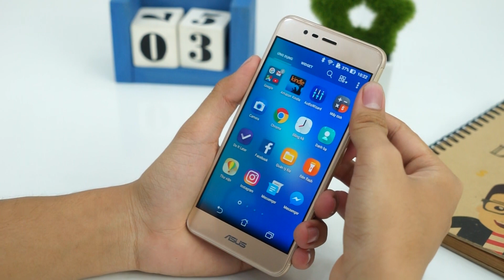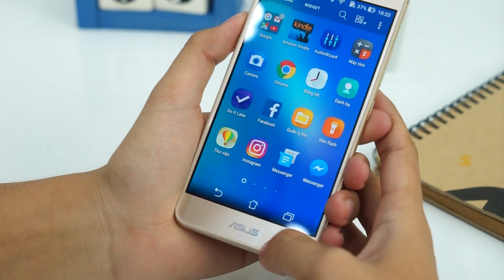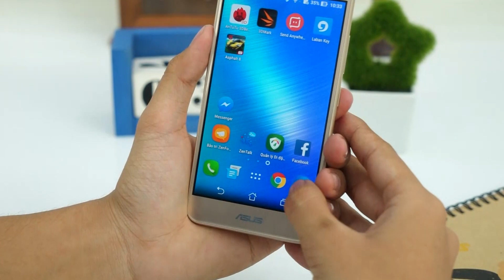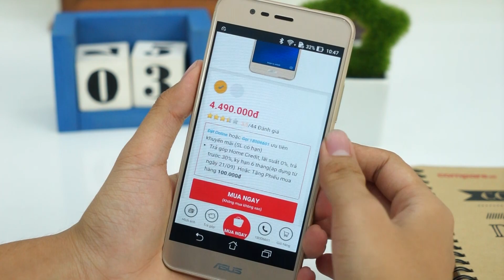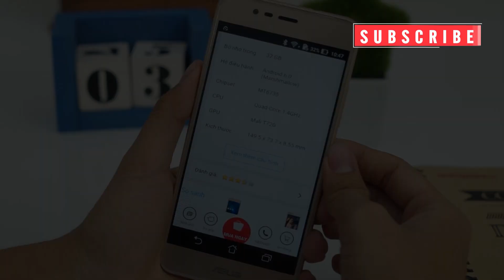FPT Shop - Trên tay Asus Zenfone 3 Max: Máy khỏe - Máy đẹp - Pin trâu.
- Khui hộp Zenfone 3 max
- Đánh giá Zenfone 3 max
- Trên tay Zenfone 3 max
- Video đánh giá Zenfone 3 max
- Video Khui hộp Zenfone 3 max
- Video trên tay Zenfone 3 max
- Hướng dẫn sử dụng Zenfone 3 max
- Những điểm mới Zenfone 3 max
- Zenfone 3 max có gì mới
- Có nên mua Zenfone 3 max
- Zenfone 3 max có giá bán bao nhiêu
- Zenfone 3 max có tốt không
- Các tính năng nổi bật, đặc biệt, hữu ích trên Zenfone 3 max
- Mua Zenfone 3 max ở đâu uy tín, giá rẻ
- Mua Zenfone 3 max ở đâu giá tốt, uy tín?
- Giá bán Zenfone 3 max
- Mua Zenfone 3 max ở đâu rẻ nhất
- Giá Zenfone 3 max rẻ nhất
- Màn hình Zenfone 3 max
- Hiệu năng Zenfone 3 max
- Giao diện Zenfone 3 max
- So sánh Zenfone 3 max
- Thời lượng pin Zenfone 3 max
- Unboxing Zenfone 3 max
- Review Zenfone 3 max
- What’s new on Zenfone 3 max
- Shoud I buy Zenfone 3 max
- Where to buy Zenfone 3 max
- Battery test Zenfone 3 max
- Camera test
- Performance test